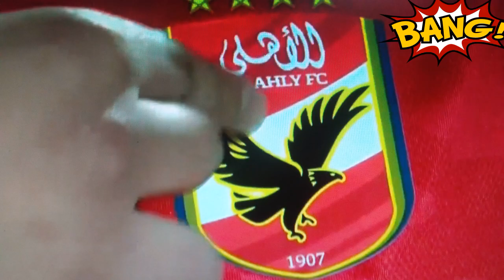ملخص مبارة الاهلي اليوم وقاضية أفشةتاني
الاهلي اليوم قدم مبارة مثيرة
الاهلي يفوزبصعوبة/اكرم توفيق رجل المبارة
الاهلي_ يقسوعلي رفاق شيكا في مبارة مثيرة
ترك ال شيخ اهلاوي
 امام شباب بلوزداد الجزائري
مبارة مثيرة
الاهلي_حقق البرونزية الرابعة
الاهلي يفوز4-2علي اوراوا الياباني في كأس العالم ويحقق البررونزية كالعادة
هدف ياسر ابراهيم وهدف تاو ارهبا الفريق الياباني وقلص كانتي الغيني بهدف للفريق الياباني وتعادل من ضربة جزاء نتيجة لمس الكرة يدمحمدهاني ولكن علي معلول احرز الثالث بعد قليل , واهدربعده ركلة جزاء , واحتسبت الحكمة الامريكية 9دقائق وقت بدل ضائع استطاع في نهايتها معلول من قتل المبارة وضمان البرونزية بهدف رابع من ضربة حرة مباشرة
والسيتي يفوزباللقب الاول له
خسارة كبيرة الاهلي يودع أسهل صعود فى التاريخ لنهائى كأس العالم امام فاركومينيسنيي البرازيلي
ملخص مباراة الاهلي وفلومينينسي 0-2 اليوم - اهداف الاهلي وفلومينينسي اليوم - ملخص الاهلي اليوم
الاهلي يخسربثنائية كهربة يستمرفي اهدار الفرص
بيرسي تاو والشحات وكهربا تسابقا في اضاعة فرص الفوز
أحرز هدف فلومينينسي: لوكاس بيدراز (48)
الأحداث:بدأت المباراة بسيطرة واضحة من جانب الأهلي، الذي سعى إلى تسجيل هدف مبكر، وكاد أن يفعل ذلك في الدقيقة 10، عندما سدد تاو كرة قوية من خارج منطقة الجزاء، لكن الحارس مارسيلو جروهي تصدى لها ببراعة.
وواصل الأهلي ضغطه على فلومينينسي، وتمكن من تسجيل هدف التقدم في الدقيقة 25، عندما مرر محمد مجدي أفشة كرة رائعة إلى محمد شريف، الذي سدد كرة قوية من داخل منطقة الجزاء، لكن الحارس جروهي أبعدها بصعوبة، لتعود الكرة إلى أفشة، الذي سجلها في المرمى الخالي.
واستمرت السيطرة الأهلاوية على المباراة، وكاد أن يضيف هدفًا ثانيًا في الدقيقة 30، عندما سدد طاهر محمد طاهر كرة قوية من خارج منطقة الجزاء، لكن الحارس جروهي تصدى لها مرة أخرى.
وقبل نهاية الشوط الأول، كاد فلومينينسي أن يدرك التعادل، عندما سدد لوكاس بيدراز كرة قوية من خارج منطقة الجزاء، لكن الحارس محمد الشناوي تصدى لها ببراعة.
وفي الشوط الثاني، ضغط فلومينينسي من أجل الفوز، وتمكن من تحقيق ذلك في الدقيقة 48، من ركة جزاءصنعها مارسيلو عسكنت على يمين الحارس الشناوي.
وواصل فلومينينسي ضغطه على الأهلي، وكاد أن يسجل هدفًا ثانيًا في الدقيقة 60، عندما سدد فيليبي أندرسون كرة قوية من داخل منطقة الجزاء، لكن الحارس الشناوي تصدى لها ببراعة.
وعاد الأهلي إلى السيطرة على المباراة، ولم يتمكن من تسجيل هدف التعادل، عندما سدد علي معلول كرة قوية من خارج منطقة الجزاء، على يسار الحارس جروهي.
وواصل الأهلي ضغطه على فلومينينسي، وكاد أن يضيف هدفًا في الدقيقة 80، عندما سدد كهربا كرة قوية من داخل منطقة الجزاء، لكن الحارس جروهي تصدى لها ببراعة.
ونجح فلومينينسي  في قتل المبارة بالهدف الثاني الدقائق الأخيرة من المباراة،في ظل ارتباك دفاع الأهلي تصدى لكافة المحاولات، لينتهي اللقاء بفوز  2-0.
قدم الأهلي مباراة قوية أمام فلومينينسي، وتمكن من السيطرة على المباراة معظم فتراتها، وسجل هدفين مستحقين.
وظهر محمد مجدي أفشة بمستوى مميز في المباراة، كما ظهر طاهر محمد طاهر بمستوى جيد، وشكل خطورة على دفاع فلومينينسي.
وعلى الجانب الآخر، قدم فلومينينسي مباراة جيدة، وكاد أن يتعادل في أكثر من مناسبة، لكن الحارس محمد الشناوي تألق بشكل مميز، وتصدى لعدد من الفرص الخطيرة.
الآمال المستقبلية:ينتظر الأهلي مباراة صعبة علي الميدالية البرونزية المكتوبة باسم الاهلي 3مرات في كأس العالم للأندية، أمام مانشسترسيتي الذي يسعى للفوز بشيء للمرة الاولي في تاريخه.ويملك الأهلي فرصة كبيرة في تحقيق الفوز ، إذا استمر في تقديم نفس المستوى الذي ظهر به في مباراة فلومينينسي ,في الشوط الاول
ملخص اهداف مبارةالاهلي فلومينيسي البرازيلي
مرحبا في قناتي astarbos اهداف مباراة الاهلي وفلومينينسي البرازيلي في نصف نهائي كأس العالم للاندية 2023
الشوط الاول
بدأت المباراة بسيطرة برازيلية واضحة، حيث فرض فلومينينسي ضغطاً مكثفاً على دفاع الأهلي، وكاد أن يسجل هدف التقدم في الدقيقة 15، عندما انفرد اللاعب ماتيوس سيلفا بالمرمى، لكنه سدد كرة ضعيفة تصدى لها الحارس محمد الشناوي.
وواصل فلومينينسي ضغطه، وتمكن من تسجيل هدف التقدم في الدقيقة 56، عندما تلقى اللاعب آرثر ميلو تمريرة عرضية من زميله دودو، وسدد كرة قوية سكنت شباك الشناوي.
وحاول الأهلي العودة في المباراة، وحصل على فرصة خطيرة في الدقيقة 35، عندما سدد اللاعب حسين الشحات  كرة قوية من خارج منطقة الجزاء، لكن الحارس مارسيلو جروهي تصدى لها ببراعة.
astarboss
ستتعلم مهارات جديدة، تكتسب معرفة أعمق، وتطور نفسك في مجال اليوتيوب  سنوفر لكم موارد تعليمية مفيدة مثل النصائح والأمثلة العملية في مجال الربح من اليوتيوب نحن نؤمن بأهمية التعلم المستمر ونسعى لتوفير بيئة تعليمية محفزة ومشوقة لكل من يرغب في اكتساب المعرفة وتطوير مهاراته في مجال الربح من  اليوتيوب
 تحليل مباريات كرة القدم ملخصات لاهم واجمل اهداف نجوم كرة القدم العالمية النجوم محمد صلاح ,امبابي ورونالدو
اخباركرة ا لقدم العالمية الدوري الانجليزي الممتاز اهداف لاتصدق قناة فريدة من نوعها,افلام وثائقية قديمةعالم الحيوان والغابات الافريقية البكرمع جولات في عالم الاقتصاد واسعار العملات النادرة القديمة والجديدة وخصوصا التذكارية فيديوقصيرلايف علي اجمل شواطئ البحرالاحمروالمتوسط,,لايف حصري العملات التذكارية وطرق تسويقها علي مواقع التواصل الاجتماعي.